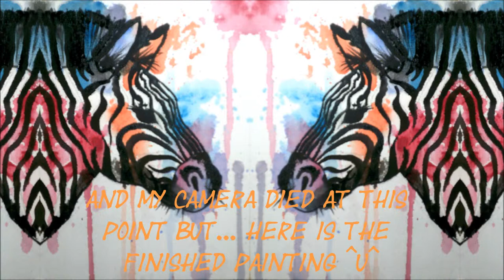Paint-stained zebra art! ~ EASY and FUN tutorial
Hey guys!
So thing is, my camera died in the end of the video and I didn't notice it, also that huge drawing board was slowly sliding down, so the painting was moving too